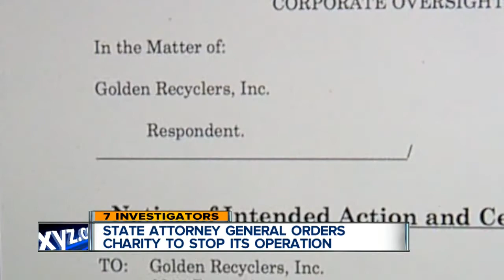Michigan Attorney General orders charity to stop collecting efforts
Michigan's Attorney General office has ordered a local charity to stop their bin collection efforts.